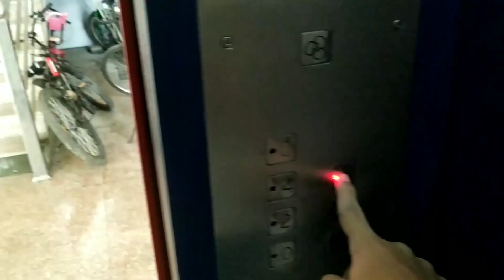Samiah Lake City Rudrapur Uttarakhand || Enjoyed With Friends || SuNnY RoGa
Vlog 6

Samiah Lake City Rudrapur Uttrakhand.

Hy guys